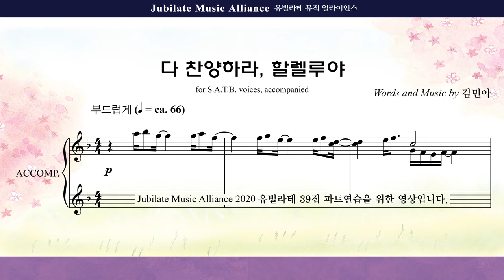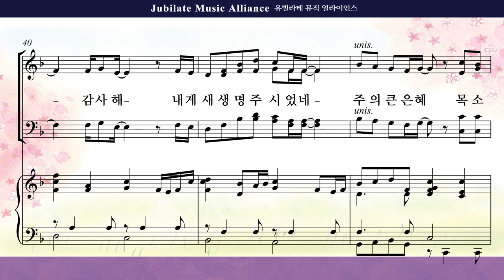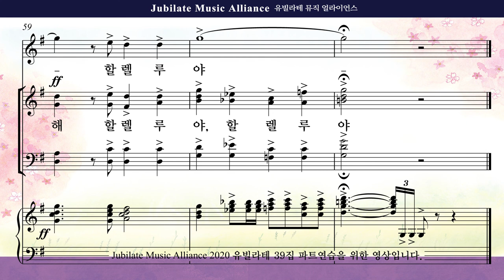[유빌라테 39집]01. 김민아 - 다 찬양하여라 할렐루야 Alto